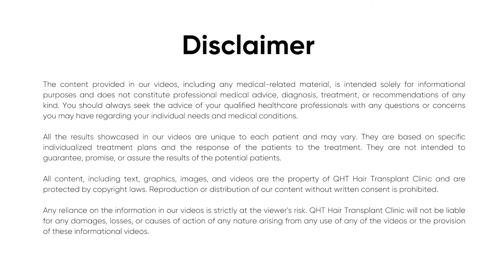Hair Transplant in Bikaner | Best Results & Cost of Hair Transplant in Bikaner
Hair Transplant in Bikaner | Best Results & Cost of Hair Transplant in Bikaner Whatsapp

QHT is now another name of trust & guaranteed satisfaction when it comes to hair transplant in Bikaner. Our expert team surgeons & clinical staff have done more than 15 thousands successful surgeries. We are well equipped with ultra-modern instruments & amenities to deliver extra-ordinary results. QHT is one of the premier Hair Transplant clinic in India, having world class infrastructure and changing life's of many patients.

If you are looking for best hair transplant in Bikaner we will be happy to serve you.